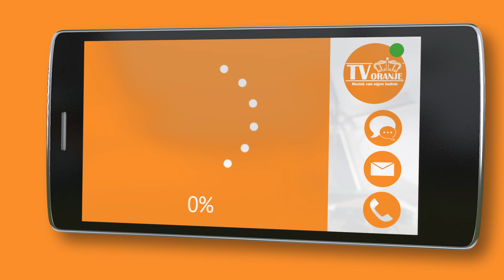TV Oranje app videoboodschap - Gijsbert Bouwheer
Via de TV Oranje app stuurde Gijsbert Bouwheer een videoboodschap in. Wil je ook een videoboodschap inspreken? Download dan nu de TV Oranje app op je telefoon of tablet